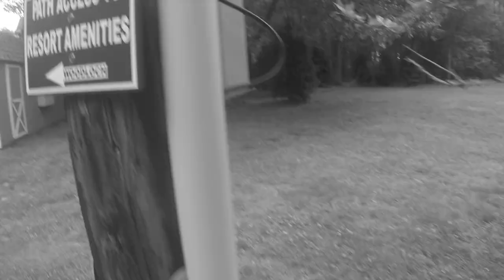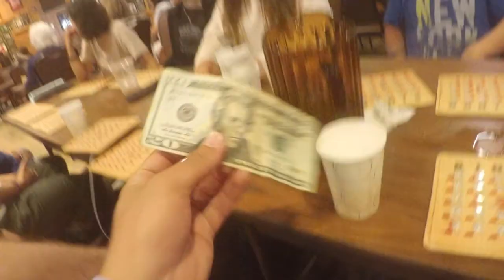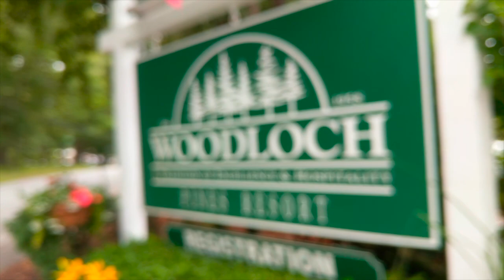The Woodloch Experience